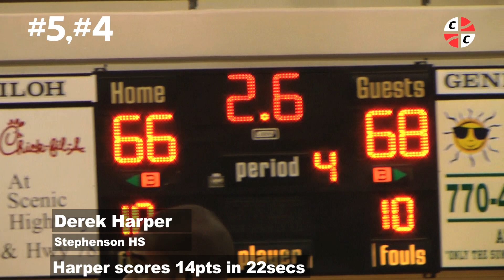Big Apple Big Peach: Top 10 Plays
Track Produced by HQ.  South Shore's Shamiek Sheppard tops the TOP 10 Plays of the Big Apple Big Peach Classic presented by BBall101.com.